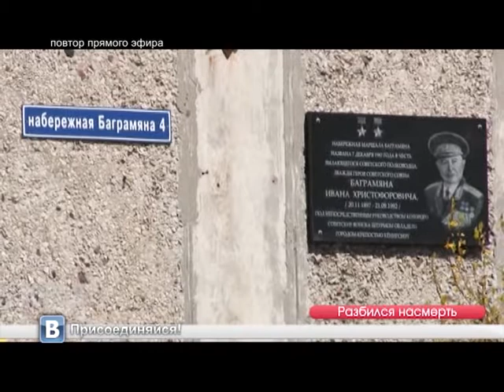Служба новостей "Город" 02.05.2017